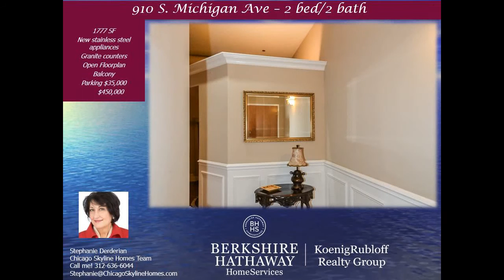Michigan Avenue Lofts 2 bed 2 bath Condo with Balcony